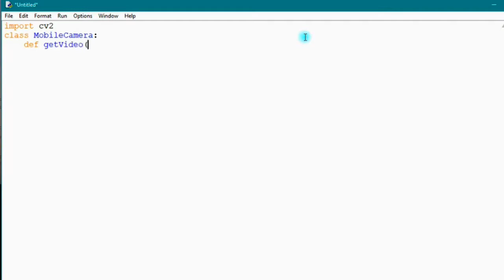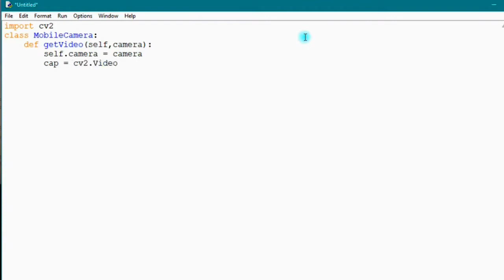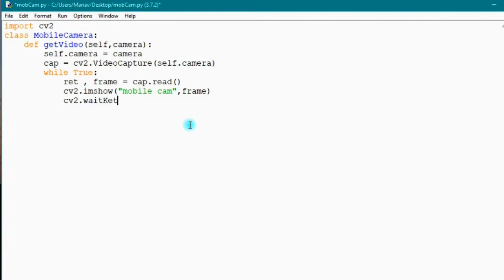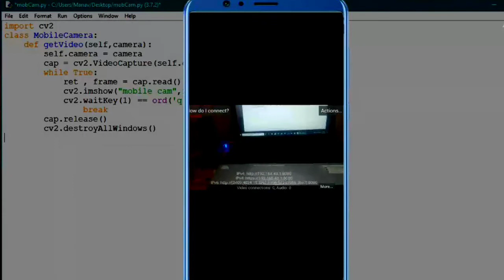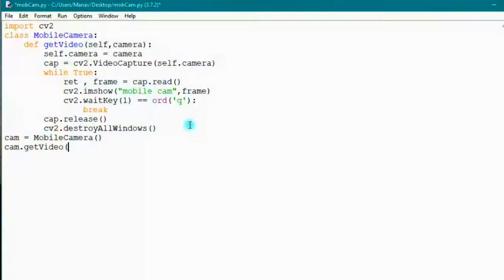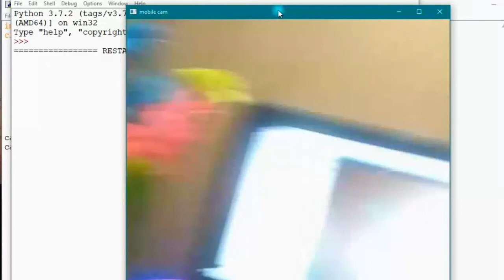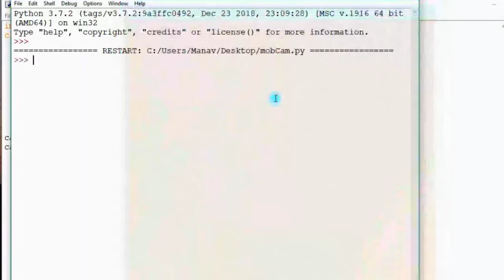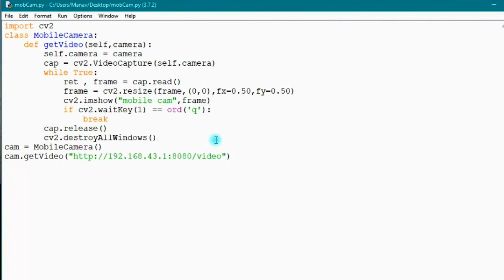How to Access Mobile Camera From PC | IP Webcam | Python Script To Access Phone Camera//online tech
This video is a simple, very short tutorial on how to connect your android phone camera to OpenCV. This may be very helpful for those who are planning to create some image processing applications which will use an android camera as the medium. I will be using Python 3.8 on a windows 10 machine. Without further ado let’s start the tutorial.
Before we start make sure to install the following libraries:
● opencv-python
● numpy

Steps:

Step 1: Next is to download and install the IP Webcam application on your mobile phones. This will be used to make communication between your android phone and PC.
Step 2: After installing the app make sure that your phone and PC are connected to the same network. Run the app on your phone and click Start server.
Tip: scroll down, it’s at the very bottom.
Step 3: After this, your camera will open up with an IP address at the bottom.
Step 4: Of course use the URL shown in your IP Webcam interface, replace it then run the code. In just a few moments a cv window will show and will do its magic. To close the window just press any key.

That’s basically how to connect android phones to your Python application.
Good luck and I hope you the very best on your projects.